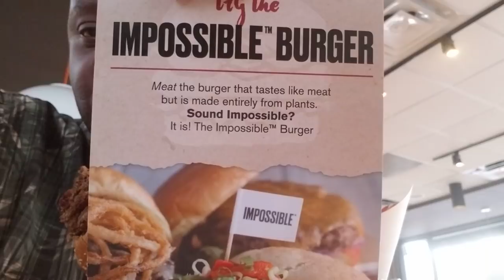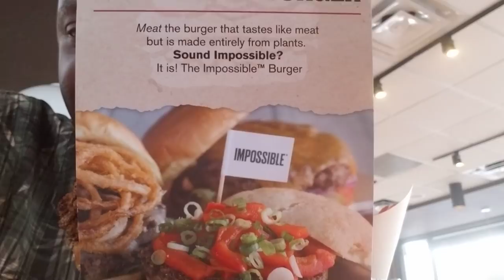25 dollar, 1lb vegan burger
Can I eat it all, the Impossible burger!